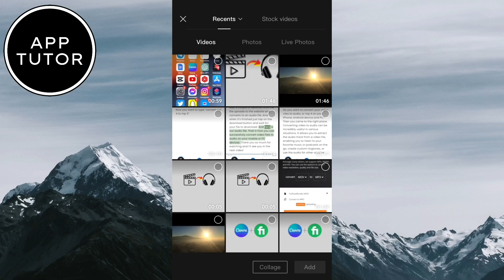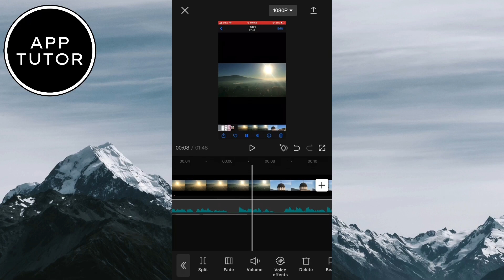How to Remove Audio From A Video Using CapCut I Remove Sound In CapCut (iOS & Android)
Let's learn how to remove the audio (sound) from your videos using CapCut. We will guide you on how to effortlessly remove audio from a video using CapCut, a powerful and user-friendly video editing app. Whether you want to eliminate background noise, extract just the visual elements, or replace the audio with a new soundtrack, this video is for you!